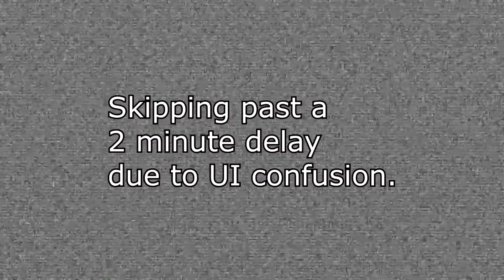Flight to Red Dragon Volcano! | Let's Play Lunar: Silver Star Story Complete! - Episode 36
Our heroes get aboard the flying machine and head to the Red Dragon Cave. Before that though, they need to get some items... before that though, they need to complain about the UI. Before that though, they need to joke around...

The Lunar: Silver Star Story Complete Images on the cover was originally created by Toshiyuki Kubooka.

Our intro is a modified version of "Overglow by Mocarg" created on Videobolt.
All of Lunar's artwork was created by Toshiyuki Kubooka.
All of Lunar's music was composed by Noriyuki Iwadare.

For this playthrough, we used an emulated version of PlayStation to allow for easier recording. We have been informed that this is legal since we have a legal copy of Lunar and a Playstation and Playstation 2 available. Please let us know if there is a problem with any aspect of Lunar: Silver Star Story Complete and we'll do everything possible to correct it.

Lunar: Silver Star Story Complete is created by Game Arts / Japan Art Media.
Lunar: Silver Star Story Complete is published by Kadokawa Shoten in Japan.
Lunar: Silver Star Story Complete is published by Working Design in the United States of America.